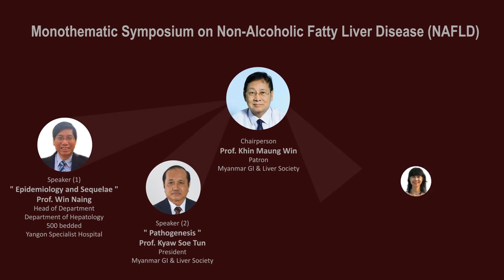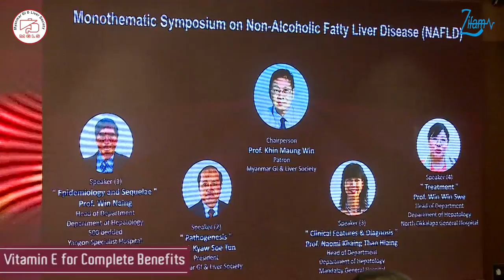Spectra E Launching Activities